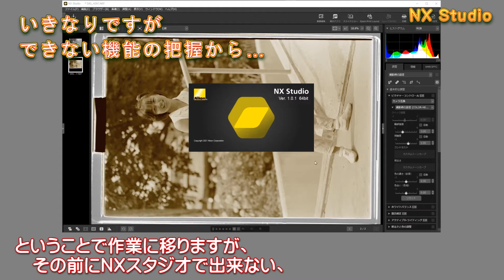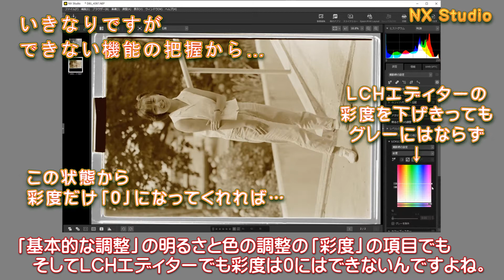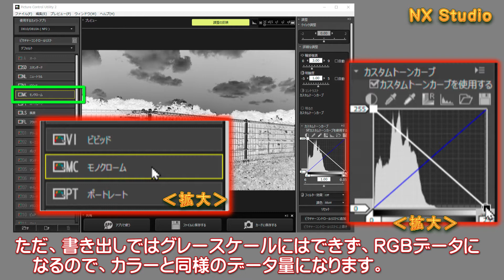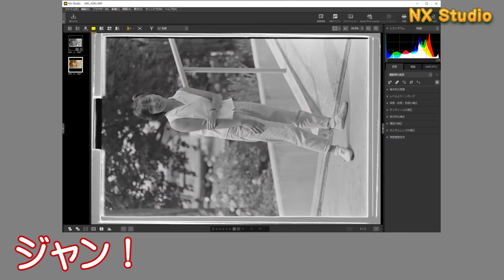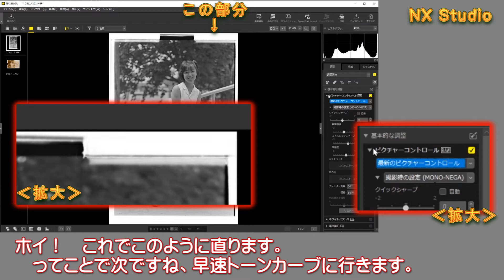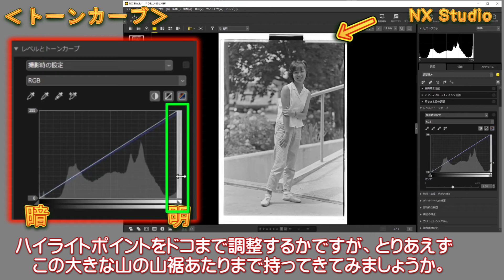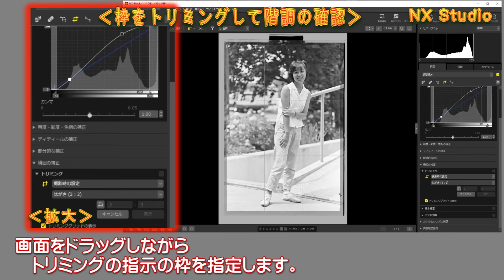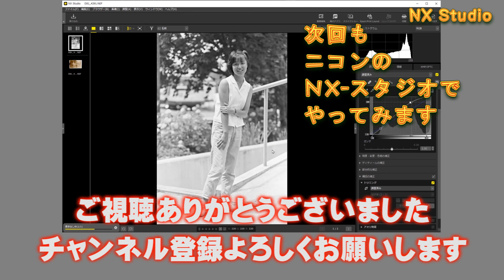カメラでフィルムデジタイズ ＃17 モノクロ実践#05・NX Studio・Kodak プラスX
「カメラ盛り49／カメラでフィルムデジタイズ その17」、今回はモノクロフィルム実践編＃05、ニコンの新RAW現像ソフト「NX Studio」で作業して仕上げてみます。ピクチャーコントロールユーティリティ２でモノクロフィルム専用のピクチャーコントロールを作って、そのデータから作業します。

デジタイズ使用カメラ：Nikon D810
デジタイズ使用レンズ：AF-S MicroNIkkor60mmF2.8G ED
照明機材 　：SB-700
スキャンフィルム：コダック　プラスX

フィルム撮影カメラ：Canon F-1
フィルム撮影レンズ：FD100mmF2